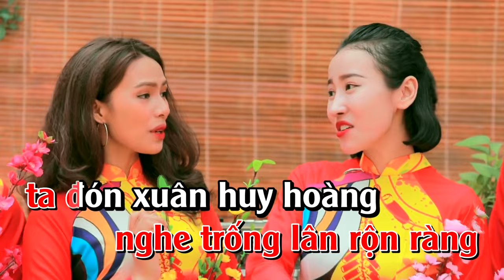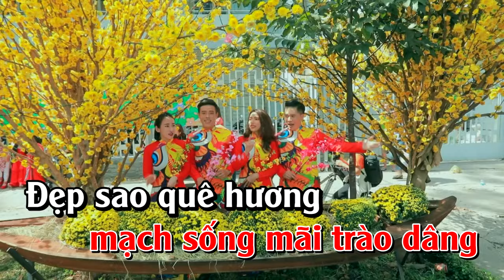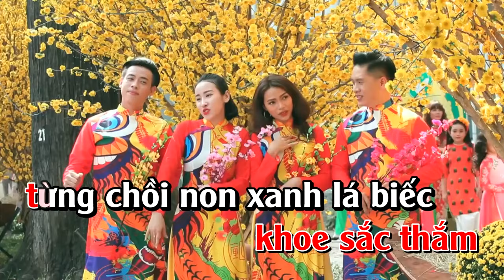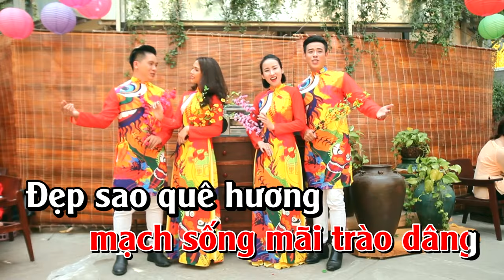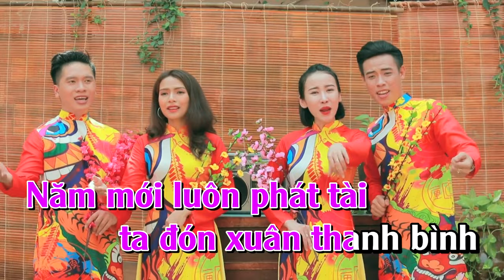XUÂN QUÊ HƯƠNG [NHẠC XUÂN] I TRÌNH BÀY: TỐP CA [SỨC SỐNG TRẺI LÊ QUANG THỊNH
Trân trọng giới thiệu ca khúc: Xuân Quê hương
Sáng tác lời mới: Lê Quang Thịnh
Trình bày: Tốp ca (Sức sống trẻ)
Xin cảm ơn Hội LHVHNT tỉnh Đồng Tháp đã chọn Tốp ca hát rất hay các ca khúc này; Cảm ơn Quý thính giả luôn dành tình cảm tốt đẹp cho mình và những đúa con tinh thần của mình. Rất mong quý thính giả tiếp tục ủng hộ.
Link Youtube của mình:
Mời các bạn yêu nhạc cùng thưởng thức và nhớ ủng hộ những sản phẩm "Cây nhà lá vườn" của mình và ca sĩ "Nhóm sức sống trẻ" nhé, thân mến!